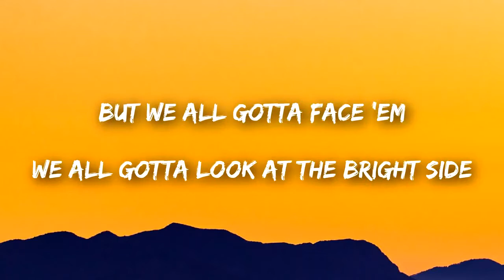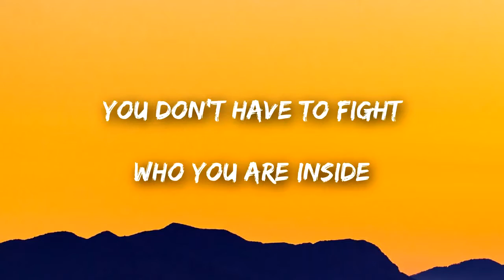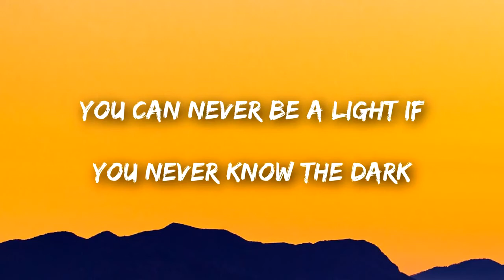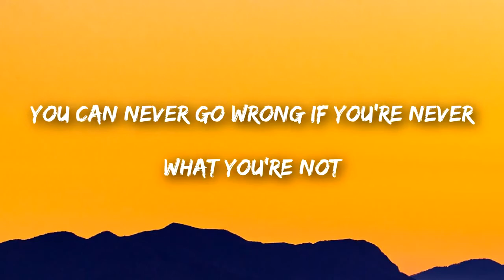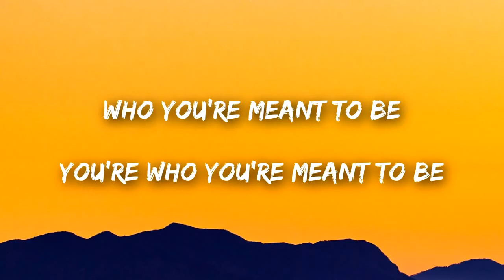Sophie Beem - Glow (Lyrics _ Lyrics Video) ft. RedOne